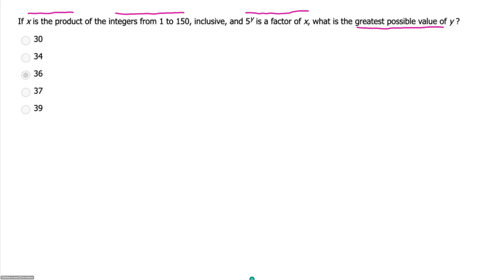GMAT Quant Q of the Day #20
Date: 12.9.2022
Source: Official GMAT™ Practice Tests